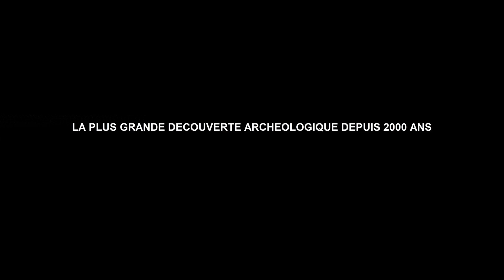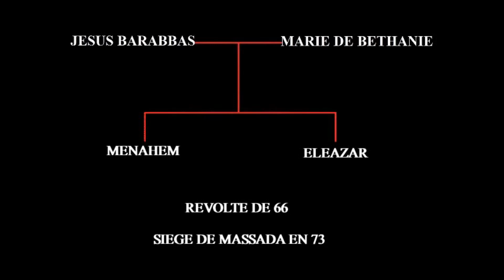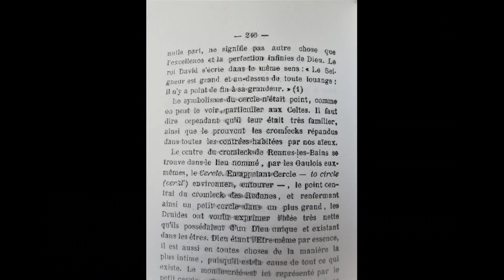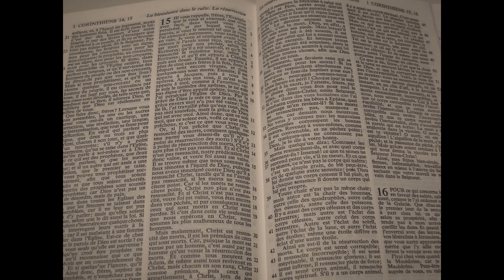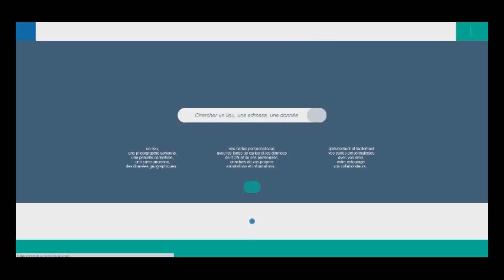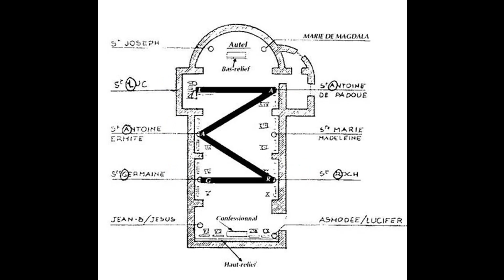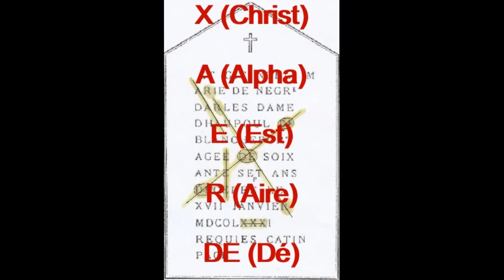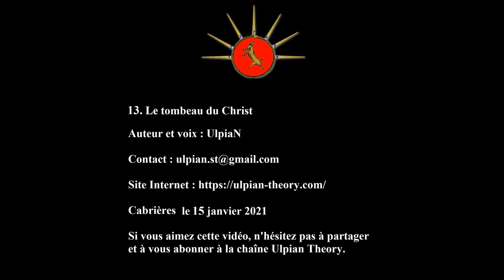Le Tombeau du Christ dévoilé par Pierre Silvain, ULPIAN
Deux ans après l’arrestation surprise de tous les Templiers du Royaume de France à l’aube du vendredi 13 octobre 1307, le catalan Raymond Lull déclarait :
«  Il existe sans doute de nombreux secrets chez les chrétiens. Parmi eux, il en est un (en particulier) qui représenterait une révélation incroyable, comme celui que livrent en ce moment les templiers (…) si une telle infamie était rendue publique et manifeste, elle mettrait en danger la barque de saint Pierre. »
La verticale du tombeau du Christ est située à l’intersection de la ligne méridienne passant par l’église de Serres et les deux bornes, avec la circonférence d’un cercle ayant pour centre le menhir des Pontils et un rayon déterminé par le M de la date MDC… soit Mille toises. A VOIR !

Vous avez apprécié cette vidéo. Vous pouvez soutenir la WebTV en la parrainant en cliquant sur ce lien

IMPORTANT : Une fois abonné à la Gazette de Rennes-le-Château TV, cliquez sur la cloche à droite du bouton "Abonné" et sélectionnez « TOUTES » pour être informé de TOUTES les mises à jour !!!

Vous découvrirez tous les reportages, toutes les interviews, toutes les études de la Gazette de Rennes-le-Château via ce lien